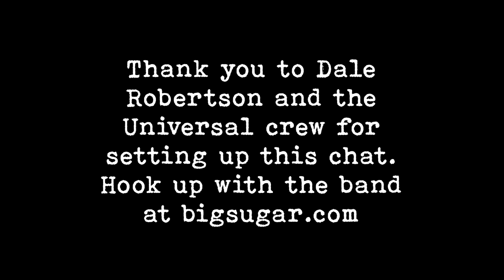Big Sugar's Gordie Johnson Checks In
The band will return to the Wicket Hall Wednesday April 12